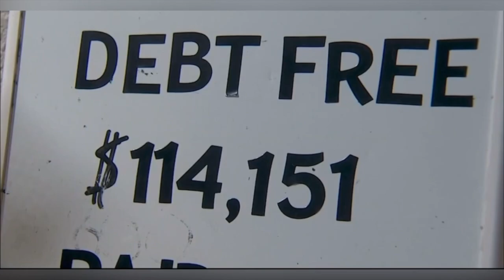Can You Have a Brandless Business? | The Hartzog Hustle Podcast | Episode 34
In this episode, we discuss how our cleaning business is brandless and how people can start their own brandless businesses.

We also discuss:
     Lifestyle Marketing
     Pros/Cons of a Faceless Business
     Thinking Ahead in Business
     Building a Brand Offline
     Unplugging from Business

Join our Text list at